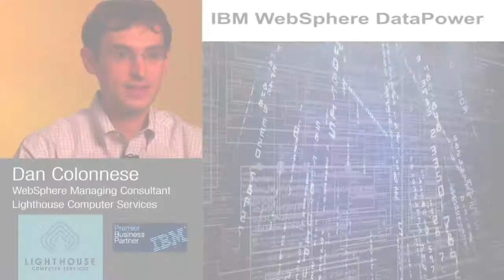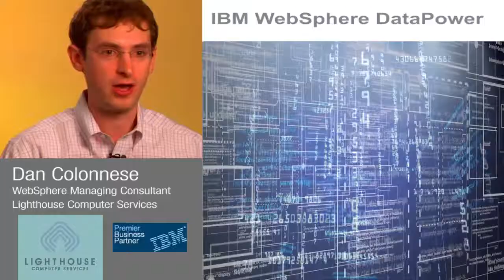DataPower Lighthouse CS